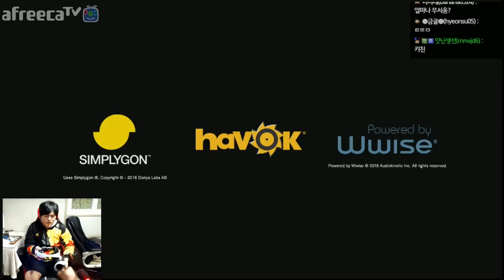[타요][VR]극한의공포 : 키친